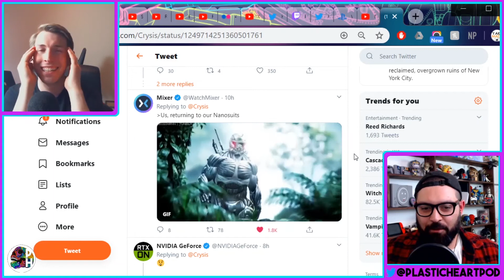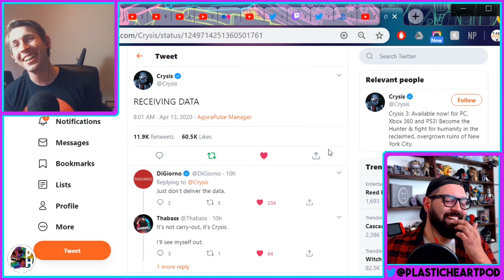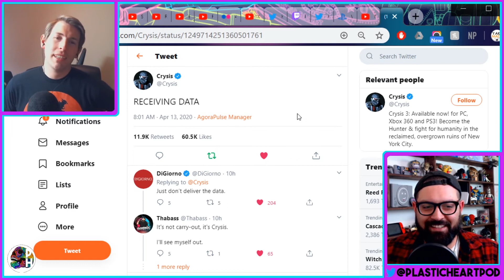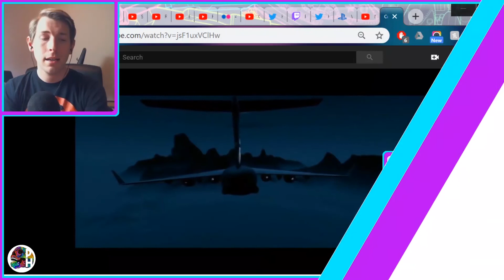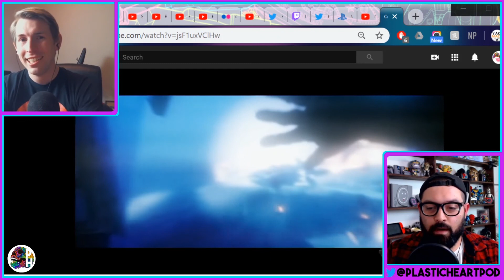Crysis Is Coming Back! | Plastic Hearts #61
The Nano-Suit Boi's are back to look back on Crysis and breakdown the recent tweets from the official Crysis account.  Lets get into it!

We greatly appreciate it.